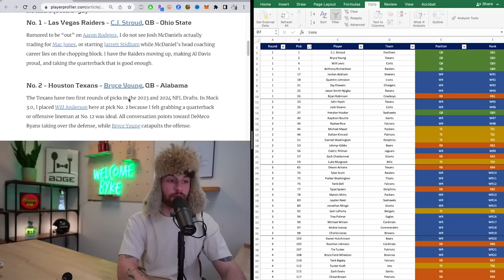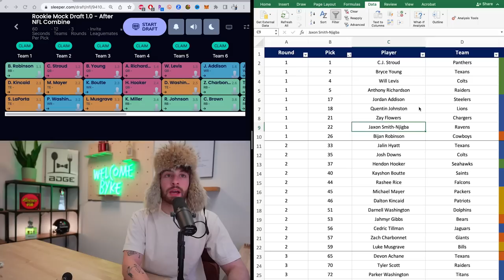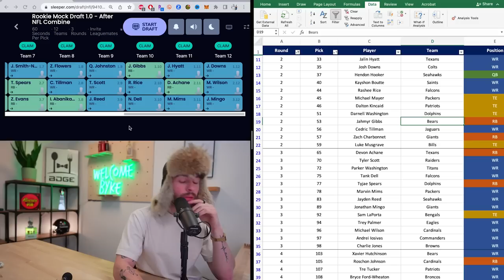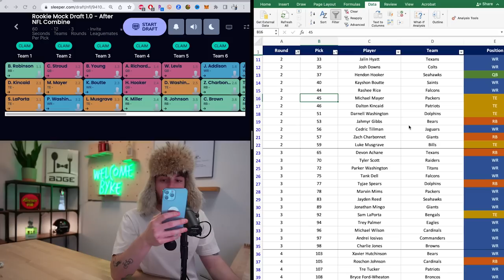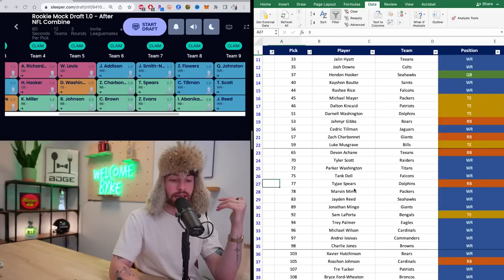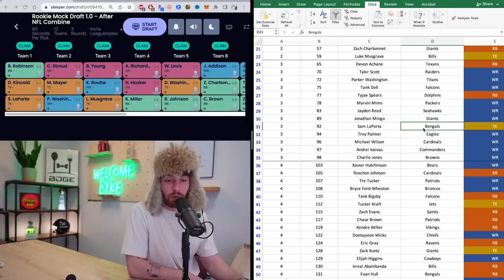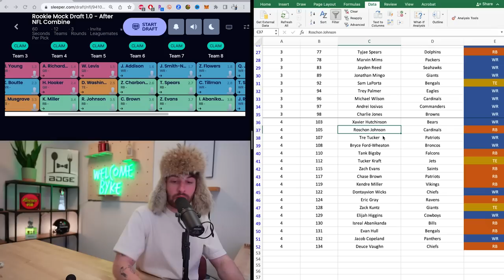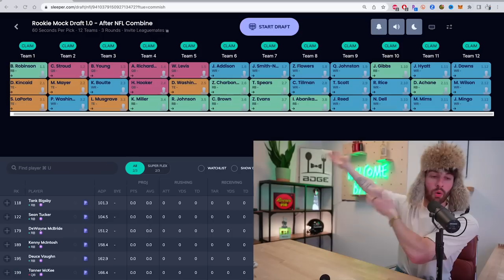A Full 2023 Rookie Dynasty Mock Draft with ALL Landing Spots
this video is about (bdge,nick ercolano,fantasypros,fantasy flock,fantasy footballers,bdge fantasy football,2023 fantasy football,fantasy football 2023,dynasty fantasy football 2023,2023 dynasty rookie mock draft,2023 dynasty rookie rankings,start up dynasty mock draft,nfl draft predictions,2023 dynasty rookie running back rankings,must draft dynasty football rookies,dynasty rookie sleepers,dynasty rookie rankings with landing spots)